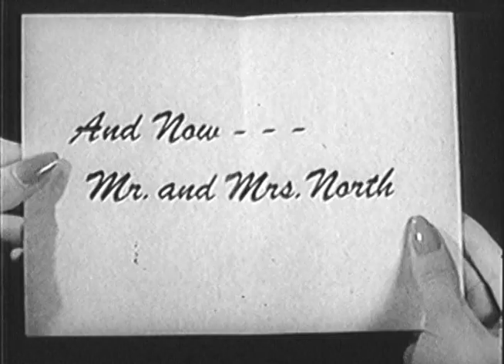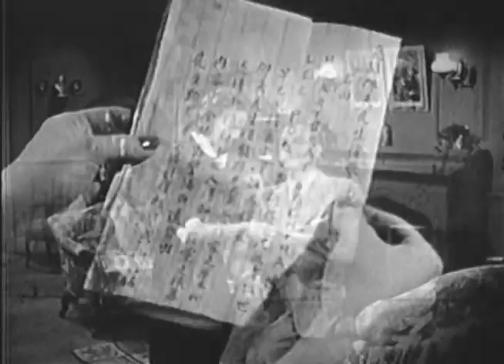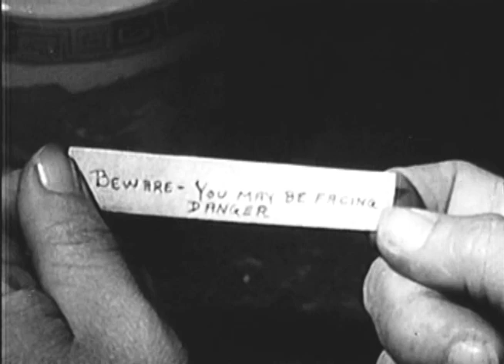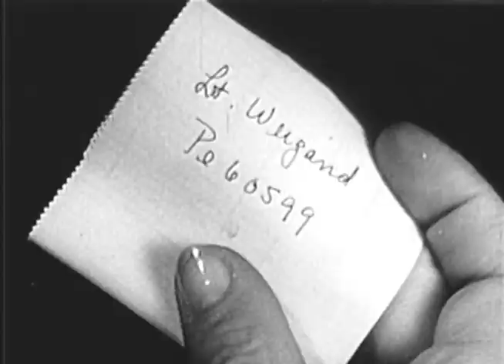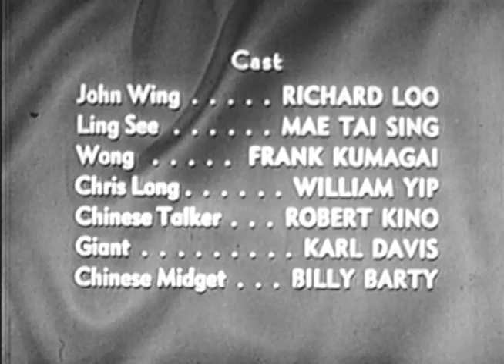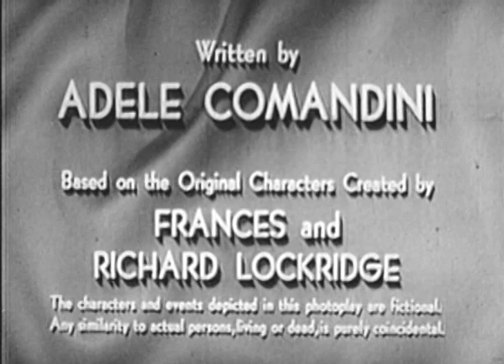Mr. and Mrs. North (TV-1953) THE JADE DRAGON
THE JADE DRAGON: A letter written in Chinese lead the Norths to Chinatown...and murder!